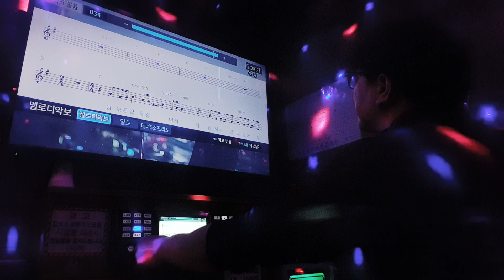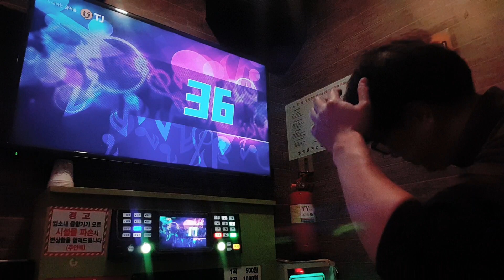강어커 가족 (이승환 곡)🧑‍🎤👨‍👩‍👦‍👦🫂👴👵👧🧑🫂💌